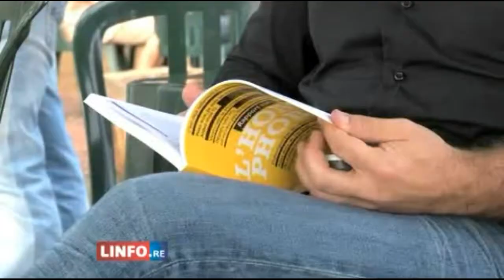IDAHO974.mpg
A la Réunion, la lutte contre l"homophobie, l'IDAHO, mis en place à Saint Leu.
Belle réussite, avec l'aimable participation des comédiens d'Acte 3,
de MaloyaKoustic, Jérémy SanSfamille, pour la partie musicale ainsi que Fred Jollet pour le slam.